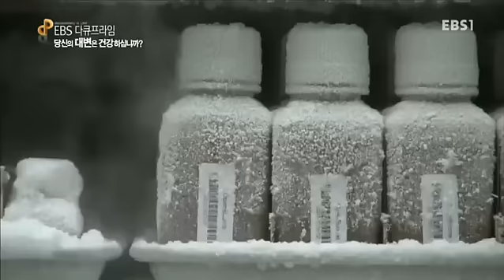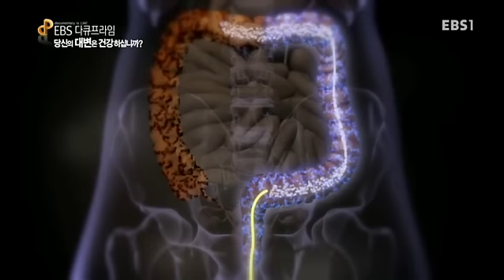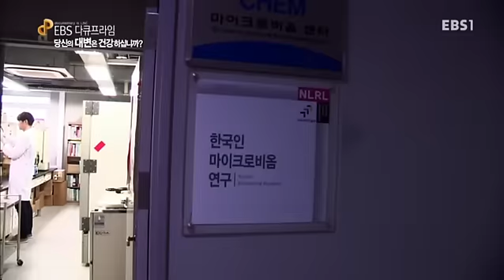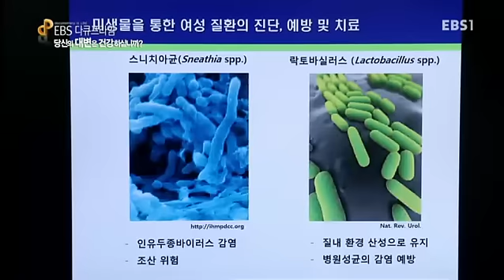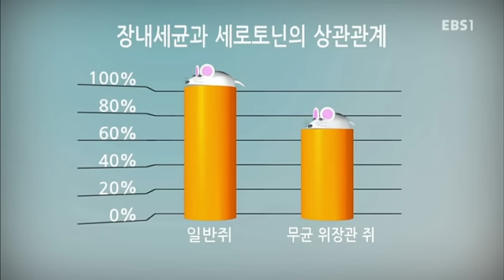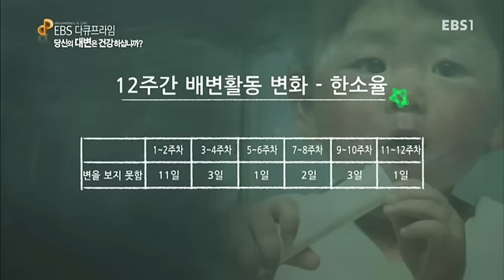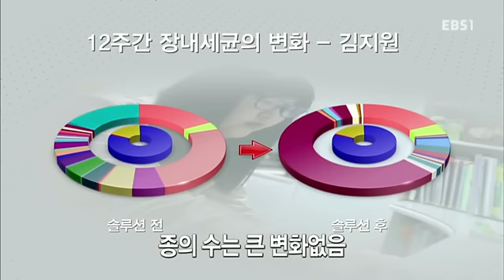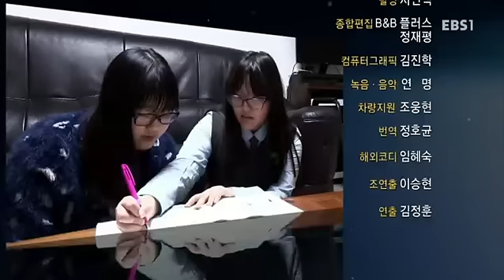EBS 다큐프라임 - Docuprime_당신의 대변은 건강하십니까?_#003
당신의 대변은 건강하십니까?,

세균 이야기,